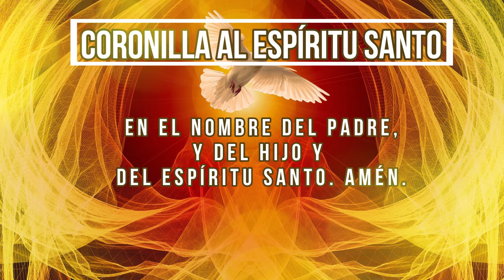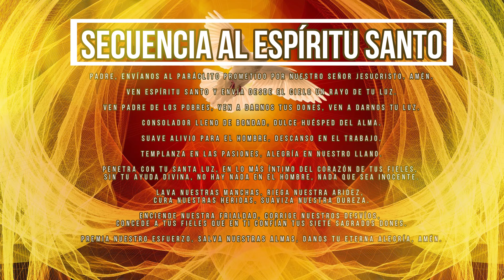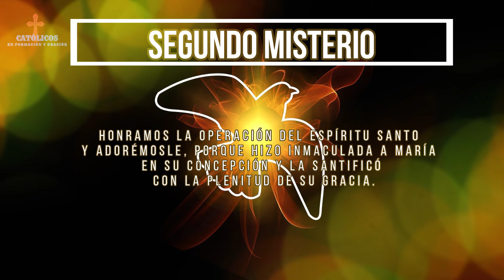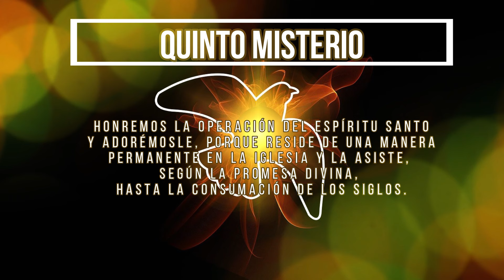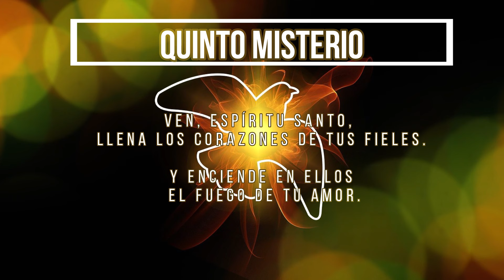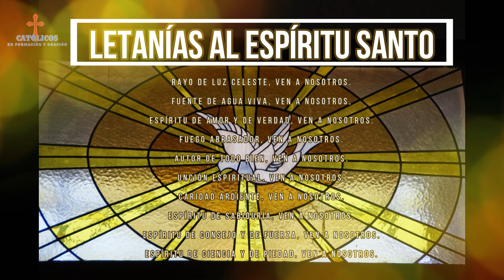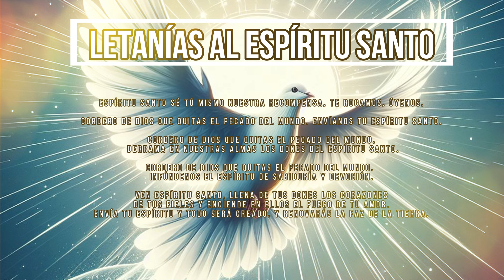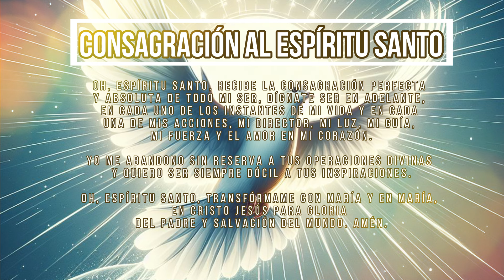Coronilla al Espìritu Santo 11 de abril